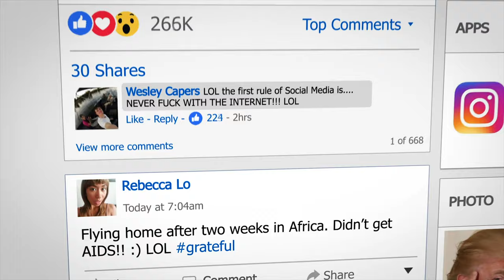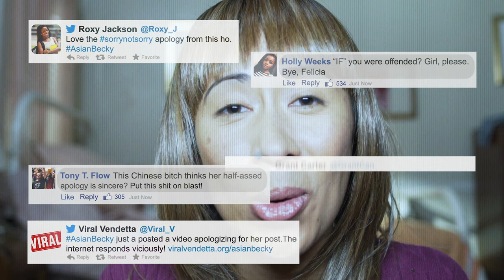Doxxed - Trailer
DOXXED is a short form series about what happens when the ENTIRE internet hates you. Watch the full series starting on July 13.

Writer/Director: Elaine Loh
Producers: 2 time EMMY® winner Mary Lou Belli, Mandy June Turpin, Christina DeRosa, Ryan Wolfe, and Elaine Loh

Featuring: Jerrika Hinton (Grey's Anatomy), Josh Kelly (UnREAL, Midnight TX), Patrick Fabian (Better Call Saul), Ben J Pierce (Glamorous), Clyde Kusatsu, Eve Gordon, Tim Chiou, Parvesh Cheena, Elaine Loh